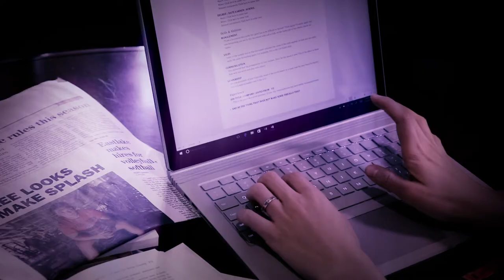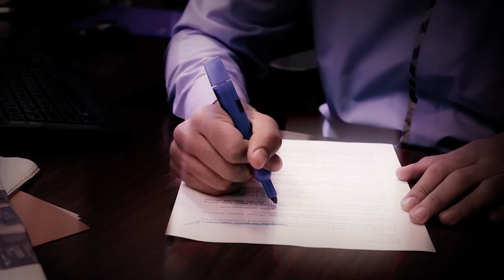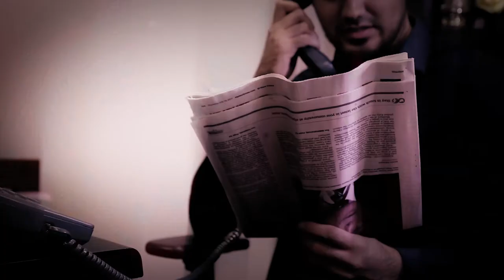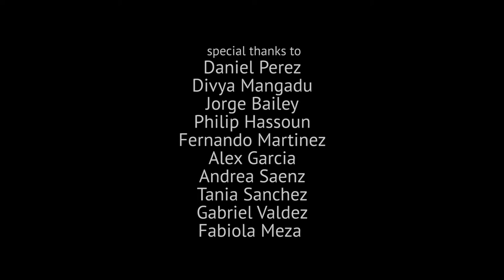Integrating Ethics: "Coin of the Realm"